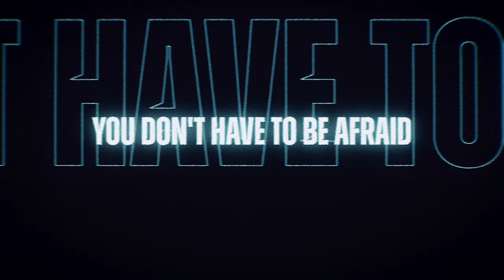SICK INDIVIDUALS - The Darkness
Join the Revealed family on Discord to be the first to hear upcoming tracks ▶️